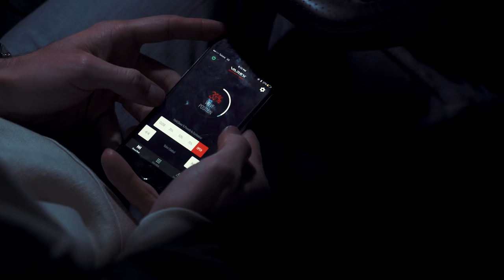Volkswagen Golf GTI (MK6) XForce Exhaust System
Rolling into the next chapter for XForce. Hot off the successful worldwide launch of our MK7 Volkswagen Golf R performance products, XForce is excited to now launch a product range for the MK6 Volkswagen Golf GTI.

This new system is comprised of a Cat-Back system and Dump & Cat. It’s been designed to fit seamlessly with the MK6 GTI platform and provides an unparalleled experience, power and sound output.

As enthusiasts ourselves, we understand what car owners truly desire from their exhaust system, so we went to new lengths in research, design and testing to develop the perfect exhaust system. The result is an untamed beast with a performance based offering that’ll snap, crackle and pop!

Our dedication is further exemplified with the availability of optional exhaust tips. All of our systems ship standard with a Polished Stainless tip, however two optional tips are also available. Pick from either a subtle Shadow Black tip or stand out from the crowd with a visually stunning Titanium Blue tip.

Being a VAREX system, users can upgrade to our SmartBox Bluetooth module. Our Patent Pending SmartBox technology lets you adjust your exhaust system via your mobile device when you pair it with our Bluetooth App, giving you full control of your exhaust system.

This means that you can select precise valve positioning from a 0% to 100% open or closed range and get access to a Geo Mode so you can get the right sound at the right place. No more easing off the throttle when you get home late at night or bothering the neighbours with early morning cold starts; simply set a region and preferred output using our app and SmartBox will remember your settings and automatically apply the desired output as you get in range.

The new system is available now from your local authorised dealer.

This video was filmed under controlled road conditions and under supervision.  The sound you hear in this film clip is indicative only. It should not be relied upon as the final sound result. Sound is subjective and is affected by various factors such as vehicle set up, limitations of audio visual display abilities or any other factors that may affect the audio visual output on your device. Please refer to product page to ensure that the system suits your vehicle